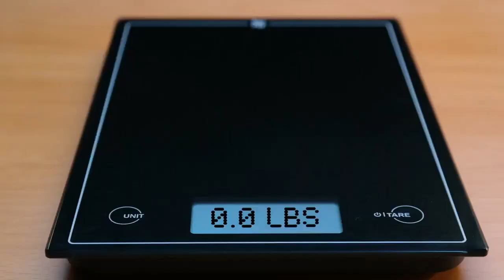Polaris: Player Select S01 E10: No Love for Billy